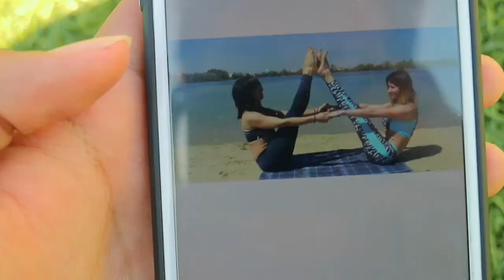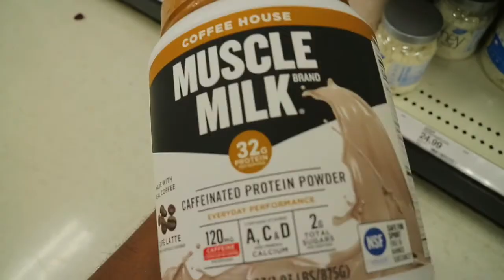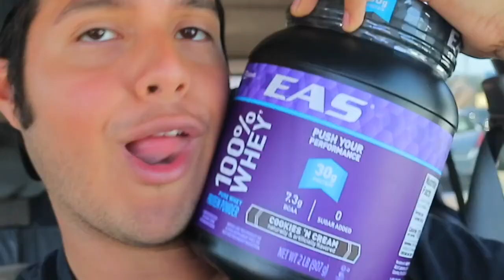BEHIND THE SCENES! // Edwin Vlog’s!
I haven’t posted a vlog in a while! I hope you guys enjoyed it! More vlogs and videos to come!

LINK TO KATIES “YOGA CHALLENGE” VIDEO!